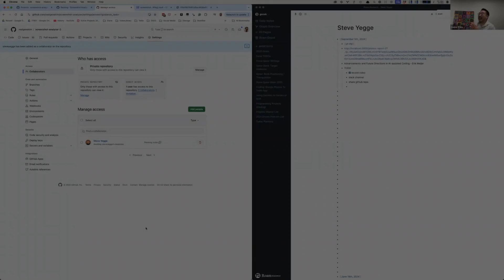01 Steve Yegge/Gene Kim: 2 Hour Pair Programming Session! Introduction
In September, I got the chance to pair program for two hours with the legendary Steve Yegge, where I learned what he calls “CHOP, or chat oriented programming,” and built something that I’ve wanted to build for nearly a year.

I learned how to use a coding assistant to level up in ways that I couldn’t quite imagine before.

Many of you have seen the video excerpts I’ve made of videos and podcasts of talks I’ve loved — here’s the first one that I created of the famous Dr. Erik Meijer (@headinthebox), where he talks about how we might be the last generation of developers to write code by hand, and that we should have fun doing it.

Where did the tool to generate those video excerpts come frome?  During that two-hour pair-programming session with Steve!

We recorded that session — and I created a series of “highlights reels,” where I show the prompts that I used (coached by Steve) to create the app, and the lessons learned along the way.

I can’t think of a better way to level up my skills.  Dr. Anders Ericsson, renowned for his research on expertise and deliberate practice, wrote the fantastic book “Peak,” where he identifies key elements to acquire new skills and achieve mastery, such as learning to play musical instruments, play sports, and practice medicine.  Those elements are:

- Expert coaching:  you learn best when guided by an expert (that’s Steve!)
- Fast feedback: you learn best when you get immediate, actionable feedback, so you can identify and correct errors quickly, and reinforce positive behaviors (check!)
- Intentional practice: you learn best when focusing on specific tasks (let’s CHOP more, as opposed to manually typing out code!)
- Challenging tasks: you learn best when you tackle tasks slightly beyond your current abilities (check!)

I can’t overstate how much I learned during the two hours — what follows in this thread are some introductions, a statement of goals, and then segments from the approximately 50 minutes required to build the code that uses ffmpeg to generate video excerpts, with transcribed captions.

It was fascinating to re-watch the recording — I’ve watched it in its entirety several times, which I found wildly entertaining.  But I wanted to see if I could extract the lessons, so people wouldn’t need to watch the entire 90-minute video.

I put into the video captions that describe what is going on, with any prompts I’m giving to Cody / Claude, so you could follow along, as well as other insights or lessons learned.

(Also in the lower-right corner is a timer that shows the elapsed time — I was astonished to discover that, with Steve’s help, we had gotten the video extraction working in about 47 minutes.  The remainder of the two hours was learning the tools, chit-chatting, joking around, etc.)

Among the lessons learned:

- my prompts were too tactical and unambitious in the beginning — Steve encouraged me to “type less, and lean on the LLM more.”
- despite Steve saying that the tools fully supporting CHOP still being a long way off, you’ll see that the interaction model is very evident — give the LLM the relevant context, ask it to build or modify something for you, and ideally, it’ll appear in place, or it’ll be something you can copy/paste into your code base.
- a key skill in working with LLMs is breaking things down in order to make steps more concrete — or as Steve (and many Clojure programmers) like to say, you reifiy things to make it more easily solvable for the LLM
- another technique is the “try it again,” but lots of human judgment is required here.  Sometimes this will work, and other times, you’ll be iterating in circles, never getting closer to your goal

Here’s the introduction that Steve and I made, describing how we met, how it resulted in his amazing “Death of the Junior Developer” post, how he spoke at the Enterprise Technology Leadership Summit in August, and what we tried to build in two hours.